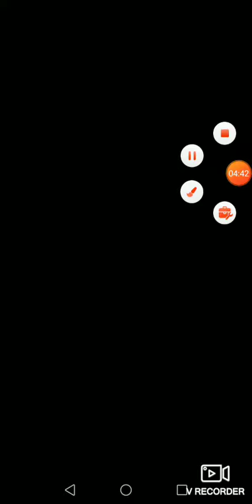Pvz heroes Season 26 will be end soon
There are only 6 days left so hurry up to ranking up your ranks to higher league